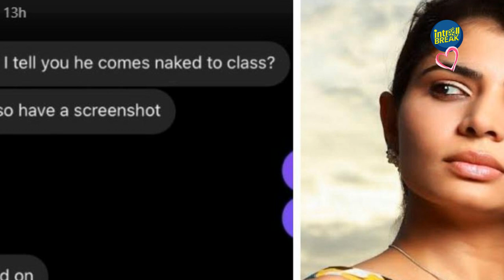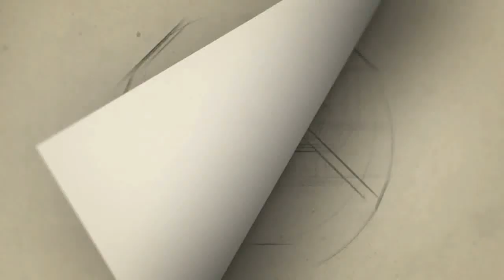PSBB பாலியல் புகார்: நானும், மகள் மதுவந்தியும் வெறும் டிரஸ்டியே- ஒய்.ஜி. மகேந்திரன் | PSBB School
பெற்றோர்கள் கவனமாக இருக்க வேண்டும்- Dr Shalini Interview | Chinmayi | Deva | psbb kk nagar | Mrs ygp
kk nagar psbb school harassment issue government will probe in to it

psbb school case
psbb school chennai news
psbb school controversy
psbb school chennai issue
psbb school chennai owner
psbb school dlf chennai
psbb school distance
psbb school daughter
psbb millennium school dlf garden city
psbb millennium school dlf garden city chennai
psbb school reopen date
psbb millennium school entrance test

Gategory   : people & Blogs
Category
People & Blogs